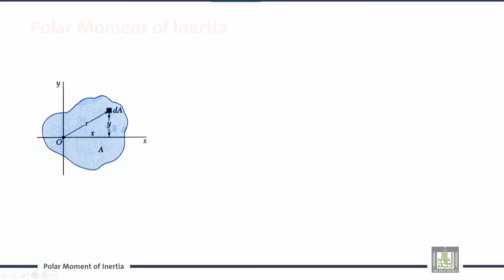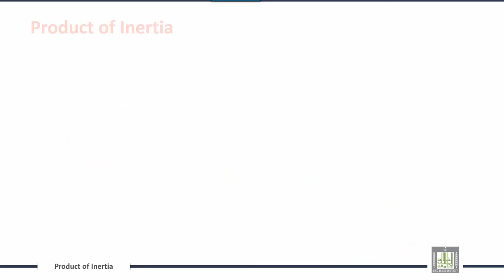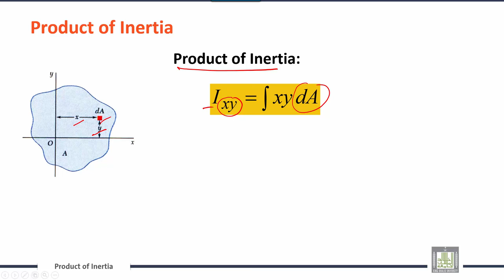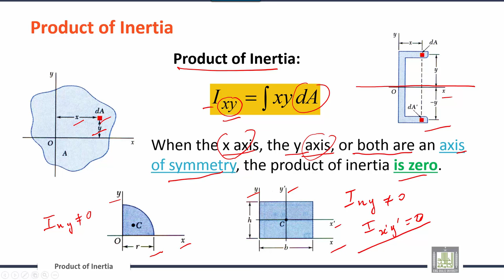Engineering Mechanics | C7-L3 | Polar Moment of Inertia , Product of Inertia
الوحدة 7 : Distributed Forces: Moments of Inertia
الدرس 3 :  Polar Moment of Inertia , Product of Inertia